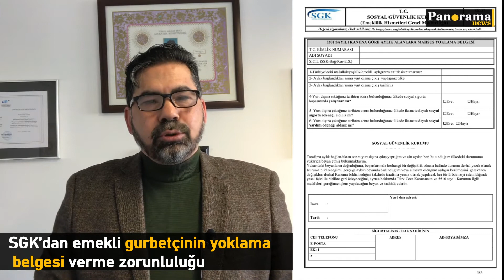SGK’dan emekli gurbetçinin yoklama belgesi verme zorunluluğu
3201 sayılı Kanuna göre yurtdışı sürelerini borçlanarak Sosyal Güvenlik Kurumundan (SGK) aylık bağlananların aylık alma şartlarının devam edip etmediğinin tespiti amacıyla 3201 sayılı Kanuna İlişkin Yönetmeliğin 14 üncü maddesinde yoklama işlemleri düzenlenmiştir.

Düzenlemeye göre borçlandıkları süreler dikkate alınarak malullük ve yaşlılık aylığı bağlananların aylık alma şartlarının devam edip etmediği hususu, SGK tarafından gerekli görülen zaman ve hallerde araştırılabilmektedir. Yani SGK için bu konuda bir zaman kısıtlaması yoktur.